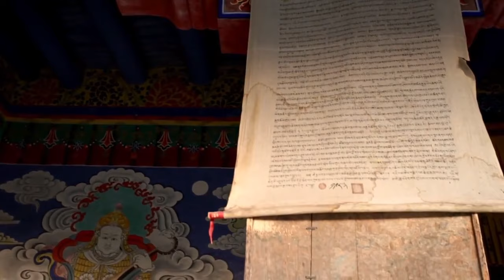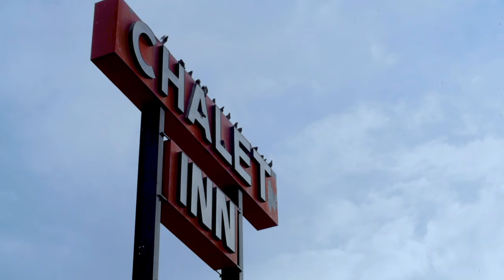Most Beautiful Relaxing Journey Through The Desert With Meditation Relaxing Music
Meditation Relaxing Music with Nature Sounds 📺 Great as TV Screensaver, Helps Relax & Fall Asleep., Stress Relief, Sleep, Zen, Yoga, Study, Work, Spa...
(Ambient AppleTV Style 4K UHD)